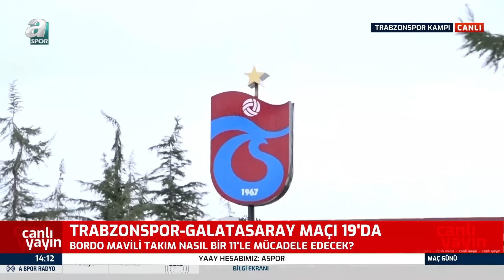Trabzonspor - Galatasaray Maçı Öncesi FLAŞ Gelişmeleri Emre Kaplan Aktardı